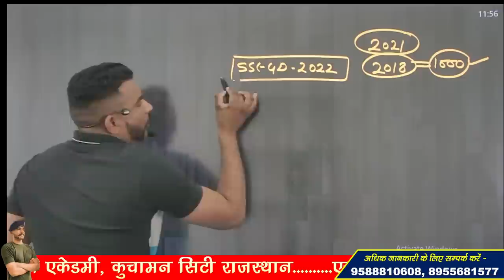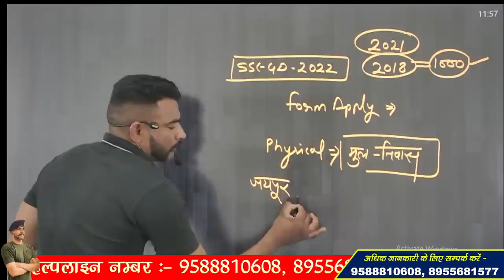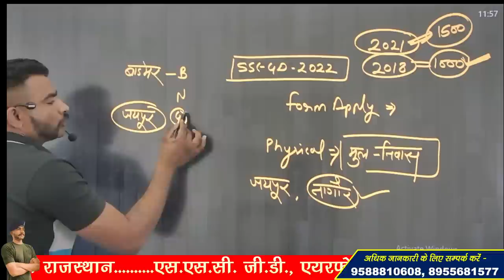SSC GD 2022 !! ALERTTTT सावधान !!!! वरना भर्ती से बाहर हो जाओगे || SSC GD 2023